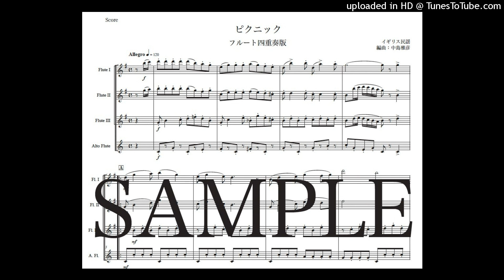「ピクニック」フルート四重奏版（編曲：中島雅彦）